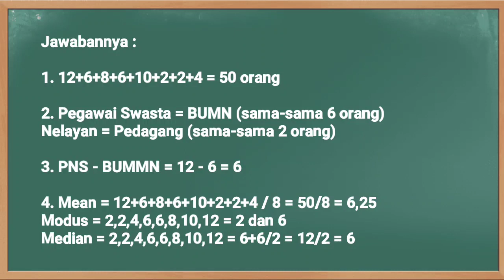Kunci Jawaban SBO TV Kelas 6 SD Jumat 12 Maret 2021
Soal dan Kunci Jawaban SBO TV Surabaya Hari Ini Kelas 6 SD Jumat 12 Maret 2021